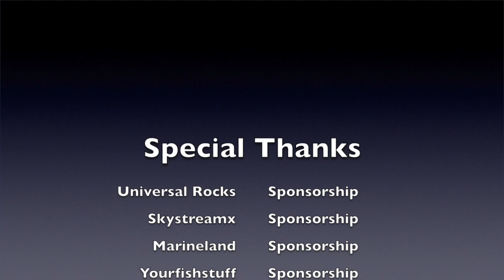Malawi Bloat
This video is my thoughts on bloat and how it effects fish. I gathered what I thought to be the best and most important information on this topic and how it can help prevent it and help potentially cure it.